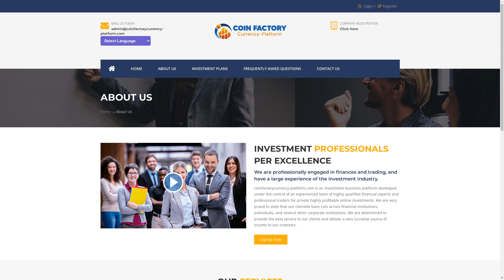Coinfactorycurrency-platform.com SCAM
Coinfactorycurrency-platform.com under suspicion for a potential cryptocurrency scam. The unregistered site features fake reviews, nonexistent customer support, and promises of high returns, inviting investments only to vanish with your money.